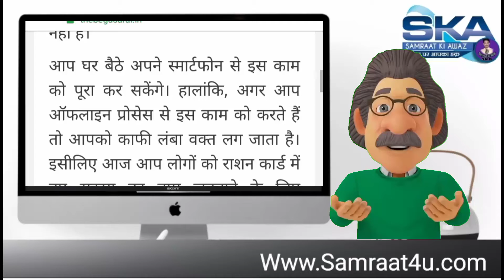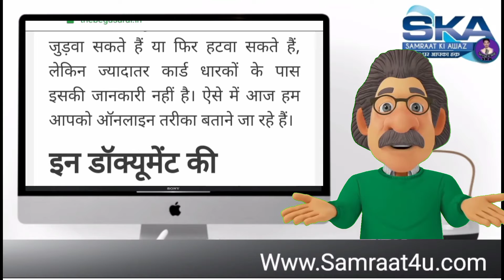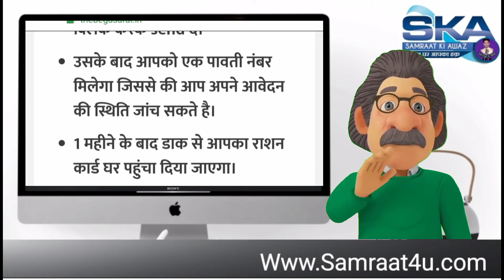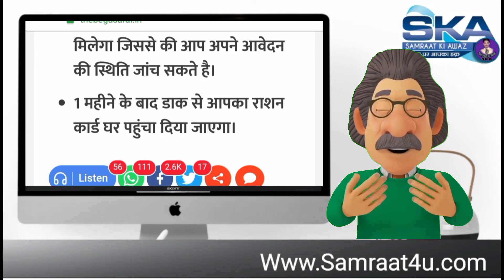घर बैठे चुटकियों में ऐसे जोड़े Ration card में नया नाम ! राशन कार्ड में सदस्य का नाम कैसे जोड़े ll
Welcome

.स्वागत है आपका हमारे नए चैनल सम्राट की आवाज (हर सच पर आपका हक SKANEWS)

*खुशखबरी*
हमारे और यूट्यूब चैनल
1.  Samraat4u
2. FseFact
3. Samraatbro Blog
4. Samraat Ki Awaz

                         संवैधानिक सूचना
.हमारे इस चैनल पर दिखाए गए वीडियो या टॉपिक सिर्फ आपके नॉलेज जानकारी के लिए बनाए जाते हैं इसमें दी गई हुई जानकारी इंटरनेट वेब और बुक्स द्वारा ली गई हैं यह चैनल या फिर वीडियो में बताए गए जानकारी 100% सही होने की जिम्मेदारी नहीं लेता है वीडियो देखने समझने के बाद अपने विवेक का इस्तेमाल करें, मैं और मेरा चैनल उचित जानकारी प्रदान करने की कोशिश करता रहेगा और इसमें कोई त्रुटि रह जाती है इसमें मैं और मेरा चैनल जिम्मेदार नहीं होगा.

   ...*हमें आपको यह बताकर खुशी होगी कि हमारी ऑफिशियल वेबसाइट लांच हो चुकी है जिसका लिंक हमने ऊपर दिया है हमारे साइट पर जाकर हमारे युटुब चैनल से रिलेटेड बाकी सभी चीजों से रिलेटेड जानकारियों के लिए हमारे साइट पर विजिट कर सकते हैं*

🙏बहुत-बहुत धन्यवाद🙏

.ऑनलाइन फ्रॉड वीडियो कॉल फ्रॉड bank.atm फ्रॉड सभी से रिलेटेड जानकारी मिलेगी
.इसमें सभी तरह के होने वाले फ्रॉड से बचने के तरीके और क्या होता है
 यू पी आई ए टी एम ए पी एस ए पी एस ट्रांजैक्शन फेल्ड ट्रांजैक्शन माइक्रो एटीएम बैंकिंग आईडी सभी से रिलेटेड आपको वीडियोस मिलेंगे
 तो आइए चलते हैं एक नए दौर के तरफ आपकी और अपनी सुरक्षा को ध्यान में रखते हुए मैंने इस चैनल की शुरुआत की है

. Samraat Vlogs
 1 .. Samraat 4u
  2...F se fact
3 .Queen Beauty Parlour